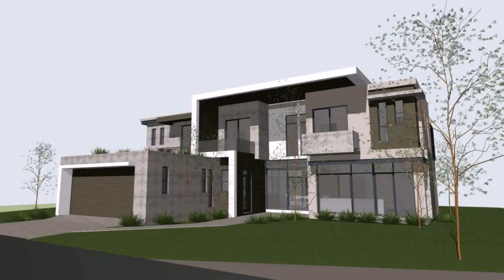Buy Car NY 5% DP